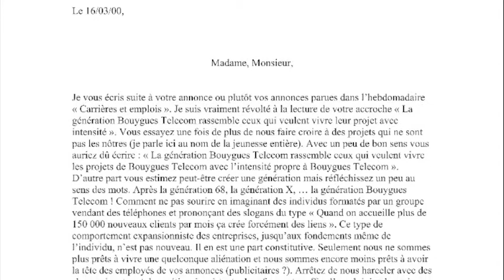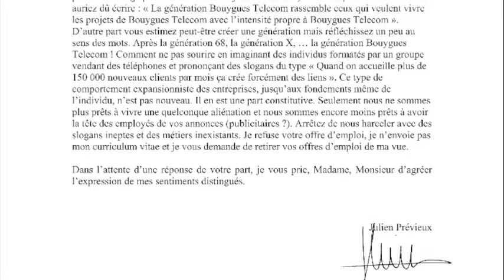Werk Nu - Experten aan het woord: Jan Denys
In september 2009 nodigde Z33 een reeks topmensen uit de Vlaamse werknemers- en werkgeversorganisaties uit voor een rondleiding in de tentoonstelling Werk Nu. Nadien werden ze voor de camera gezet, en werd hen gevraagd welk kunstwerk hen het meeste aansprak en waarom.

Z33 plaatst zich met haar tentoonstellingsprojecten steeds met beide voeten stevig op de grond en in de samenleving. Reflectie op maatschappelijke en wetenschappelijke ontwikkelingen maakt integraal deel uit van de missie van Z33 en we betrekken dan ook graag per tentoonstellingsproject de specialisten terzake.
Experten aan het woord is daarom een essentiële aanvulling op de tentoonstelling Werk Nu, een project waarin Z33 stilstond bij de idee en invulling van werk in de huidige samenleving. Een twintigtal werken van evenveel internationale kunstenaars deden nadenken over het hoe en waarom van werk in onze samenleving en stelden kenmerken zoals flexibiliteit, mobiliteit, maar ook motivatie, zingeving, en identiteit in een ander daglicht.
Hoe dit ervaren werd door zij die dagdagelijks van werk hun werk maken, kan je nu ontdekken in Z33.

Werkten mee aan Werk Nu: Experten aan het woord

Jan Denys (arbeidsmarktdeskundige Randstad), Ignace Glorieux (arbeidssocioloog VUB), Bart Henckaerts (voorzitter ABVV Limburg), Mathieu Verjans (Voorzitter ACV Limburg), Carien Neven (studiedienst ACV-Limburg), Johan Poel (vakbondsafgevaardigde ACV), Willy Gerits (vakbondsafgevaardigde ACV), Yvonne Scherpenbergh (ex-vakbondsafgevaardigde ABVV), Rudi Vandersteegen (vakbondsafgevaardigde ABVV), Peter Nysten (zaakvoorder restaurant t Kookpunt), Michaël Verheyden (ontwerper/bedrijfsleider), Jan Kriekels (Directeur R&D en Marketing JAGA), Stijn Leën (gedelegeerd bestuurder drukkerij Leën), Karel Van Eetvelt (gedelegeerd bestuurder UNIZO), Ann Vermorgen (Nationaal Secretaris ACV), Pieter Timmermans (directeur-generaal VBO) en Eddy Van Lancker (Federaal Secretaris ABVV).

Met dank aan Patrick Martens, Carien Neven, Bart Henckaerts en Frank Jacobs.

Foto's: Kristof Vrancken
Productie: Maaike Grugeon & Patrizio Lo Forte
Post-productie: Patrizio Lo Forte